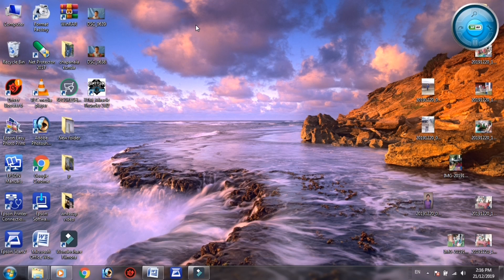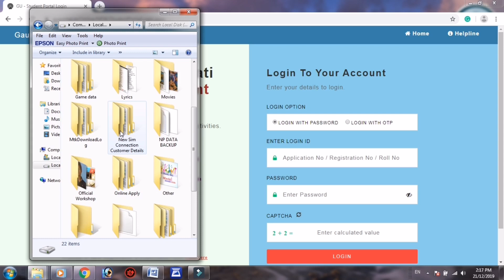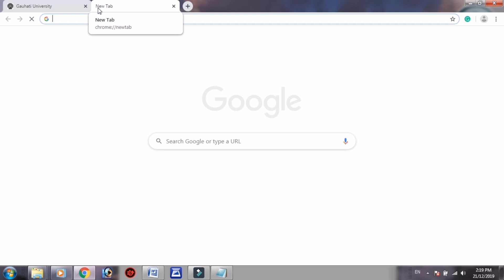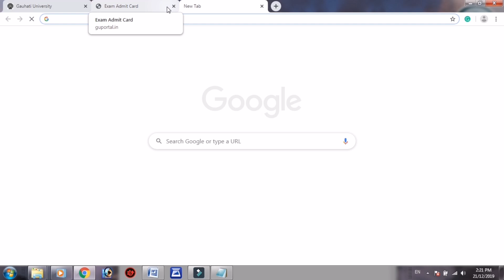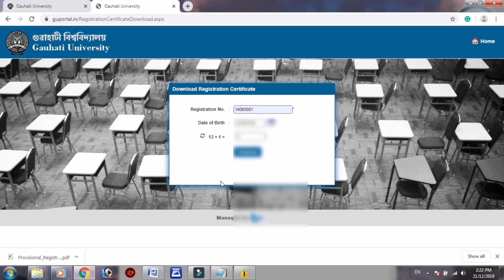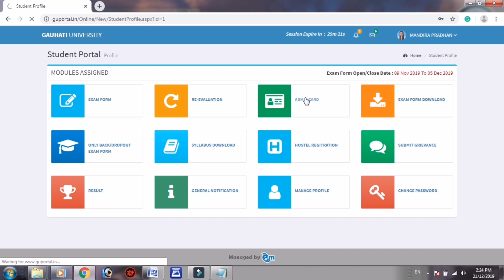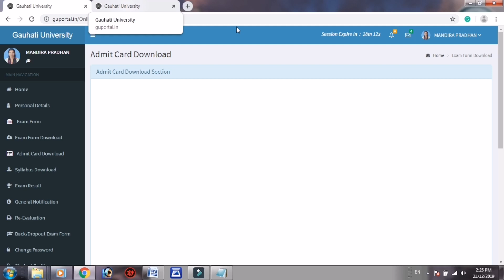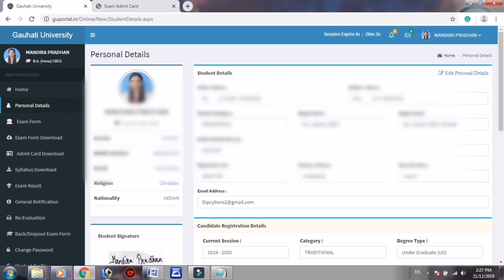How to download GU Admit Card /Admit Card Not Generate Yet Issue /Download GU Registration Certific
Registration Download link